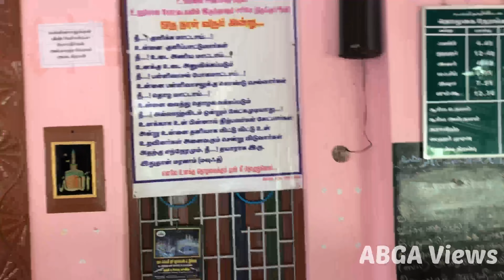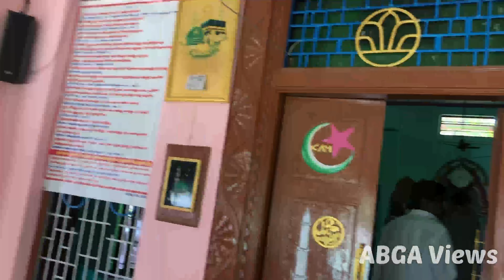“இரட்டை மதகடி”என்ற சிற்றூரின் அழகிய அல்முபாரக் பள்ளி, நாகப்பட்டினம் மாவட்டம், தமிழ்நாடு@abgaviews